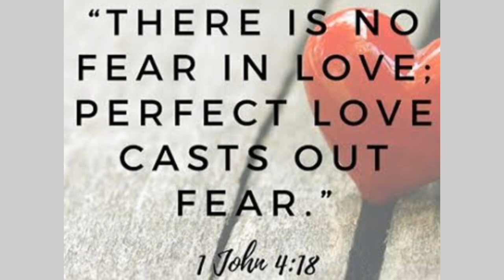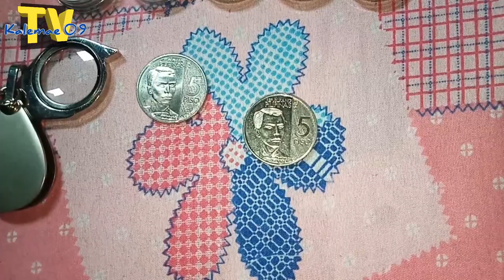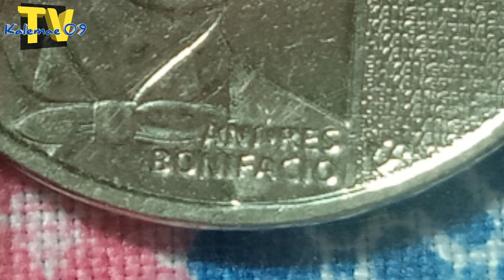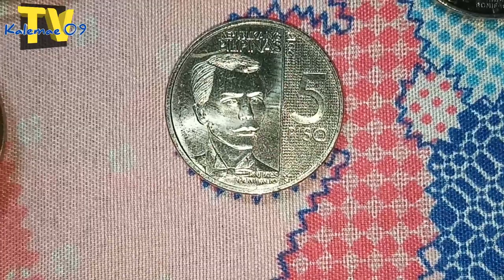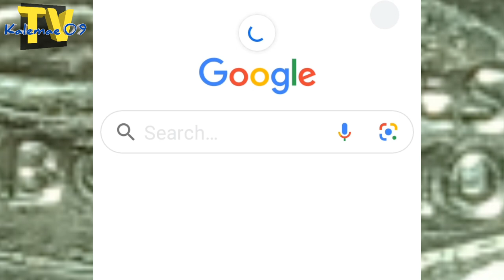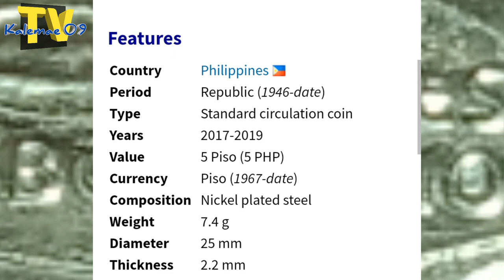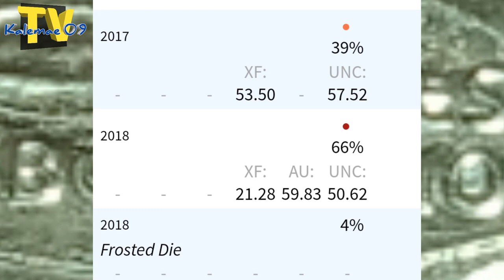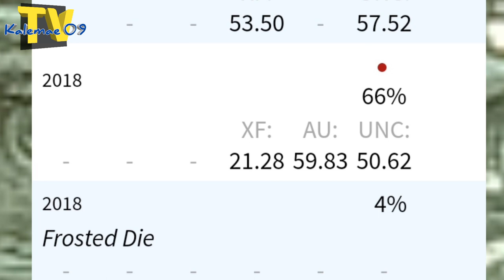10K-20K dapat meron ka nito 2018 NGC 5 Piso frost/error low mint. coin | KAALAMAN